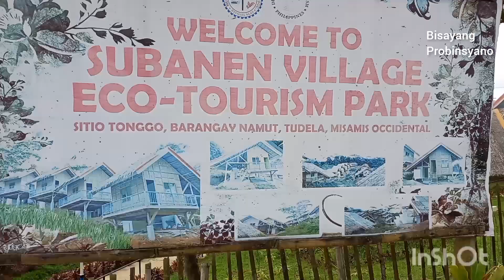Laag Part 4 Tonggo River | Subanen Village , Tudela Misamis Occidental | Buhay Probinsya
Ang Tonggo River ay nasa paanan ng Mt. Malindang pero sitio na ito ay sakop ng barangay Namot Lungsod ng Tudela Mis. Occ. at sa Sitio Tonggo ay makikita mo rin ang isa sa natatanging village ng mga native sa Mis. Occ. o Subano at kung tawagin ang Village na ito ay Subanen Village.